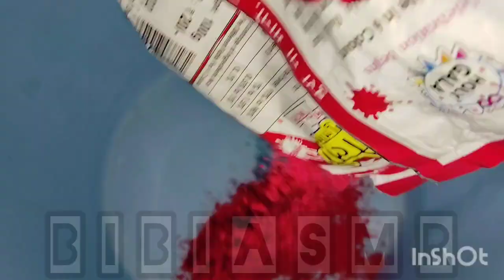RED PASTE ASMR MIXING WITH HAMD BLENDER DETERGENT SAND CEMENT CORNSTARCH |ASMR SLEEPAID MIXIn VIDEO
RED PASTE ASMR MIXING WITH HAMD BLENDER DETERGENT SAND CEMENT CORNSTARCH ||ASMR SLEEPAID MIXING VIDEO

PASTE MADE WITH SAND CORNSTARCH CEMENT HOLICOLOUR DETERGENT WITH HANDBLENDER AND HAND ASMRVIDEO CREATED WITH LOVE.